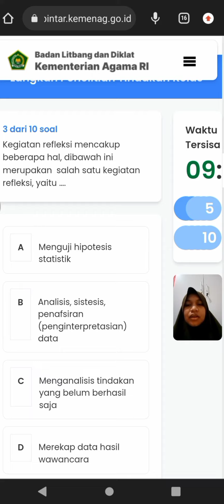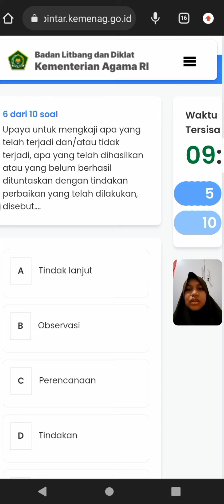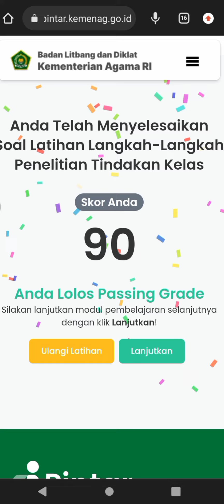Soal Latihan | 3.3. Langkah - Langkah Penelitian Tindakan Kelas | Pelatihan PTK